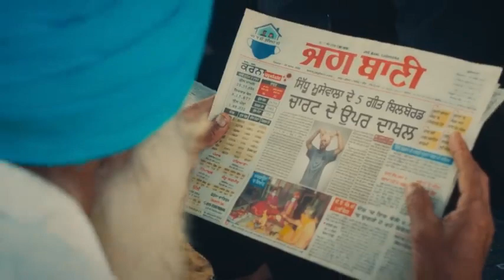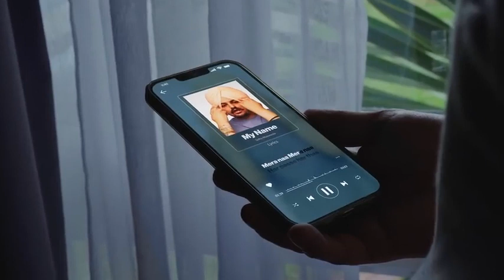Sidhumoose wala : Mera Na officially video | burna boy feat lyrics song